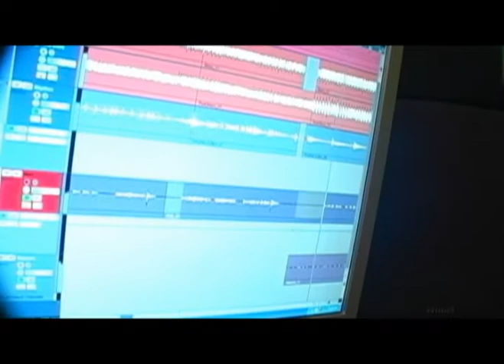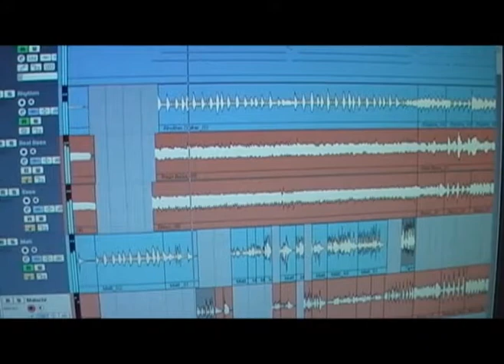Chapter 25 Music Video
Matthew-14-black guitar
Andrew-14-drums
Shawn-15-bass
Malachi-17-red guitar
written and recorded by Matthew
video by his dad.